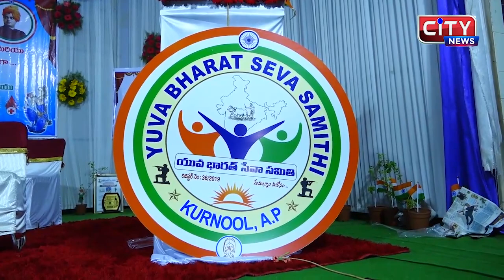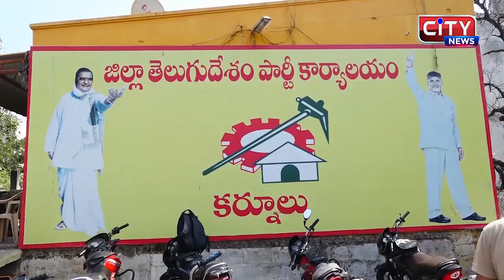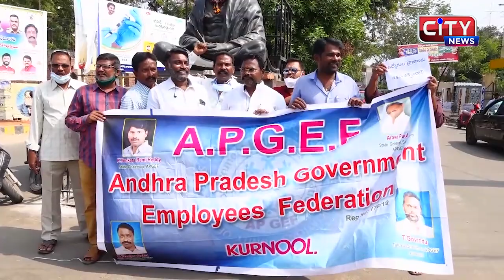KURNOOL CITY NEWS